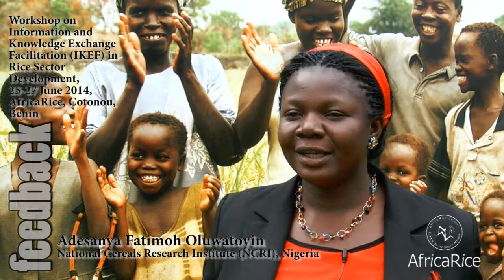AfricaRice: Facilitating information and knowledge exchange in rice sector development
AfricaRice organized a 3-day workshop and training event on 'Facilitating Information and Knowledge Exchange in Rice Sector Development' in Cotonou, Benin on 25-27 June 2014. Thirteen African countries were represented by national experts on communication, ICT and knowledge management. These experts are working in 'rice sector development hubs'. These hubs have been identified in 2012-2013 by AfricaRice member countries to ensure concentration of research efforts in strategic regions for rice sector development. This will facilitate connecting with public and private sector development initiatives, allowing for more rapid out-scaling of successful innovations and feedback to research.

The objective of the workshop was to create a joint mechanism to i) share information and knowledge related to scalable rice technologies and activities in the Rice Sector Development Hubs in the most effective and efficient manner and, ii) to reach out to end-users of rice technologies and services, such as rice farmers, processors, agricultural machinery manufacturers, traders etc.

Information and knowledge is most effectively shared through face-to-face interaction but large numbers of people will only benefit if this is combined using a multi-media platform using virtual access, video, radio and print.

The Rice eHub established by AfricaRice is such a multi-media platform enabling countries involved to share 'stories from the field' in and around the Hubs and technical and institutional innovations that are making a positive difference in a systems and/or value chain context.

The workshop enabled participants to discuss the use of video and rural radio to report on work with farming communities and to document scalable technologies taking into account local socio-economic settings. Rural radio will be used to accompany the rice community throughout the cropping season, advising on crop management practices and sharing experiences among value chain actors.

Each country is expected to develop a 'rice knowledge management package' (combinations of video, rural radio, use of the Rice eHub, printed material, billboards etc.) that best fits their resources and priorities. Based on these country action plans, partners such as Farm Radio International and Digital Green will provide technical support to ensure the selected tools facilitate information and knowledge exchange with large numbers of end-users.

The event was organized with support from the CGIAR Research Program on Rice, known as the Global Rice Science Partnership (GRiSP), and the African Development Bank's project called SARD-SC.

Speakers in the video (in order of appearance)

Benjamin Fiafor
Farm Radio International, Ghana

Mohamed Dicko
Institut d'économie rurale (IER), Mali

Cynthia Nwobodo
University of Nigeria, Nigeria

Celestin Kouassi
Centre National de Recherche Agronomique (CNRA), Cote d'Ivoire

Djibrilla Abdou Malam Abdou
Institut National de la Recherche Agronomique du Niger (INRAN), Niger

Ansah Isaac
CSIR-Crops Research Institute, Ghana

Fota Gueye
Institut sénégalais de recherches agricoles (ISRA), Senegal

Adesanya Fatimoh Oluwatoyin
National Cereals Research Institute (NCRI), Nigeria

Video : R.Raman, AfricaRice